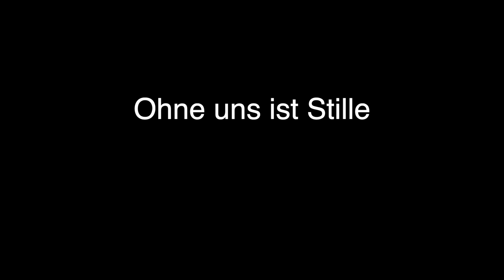Klanglos in die Zukunft....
Musik: "La Califfa" Ennio Morricone                                                                                                     Musikerinnen: Susanne Filep, Mona Seebohm, Silva von Bülow                                                     Videoschnitt: Bodo Kommnick und Susanne Filep